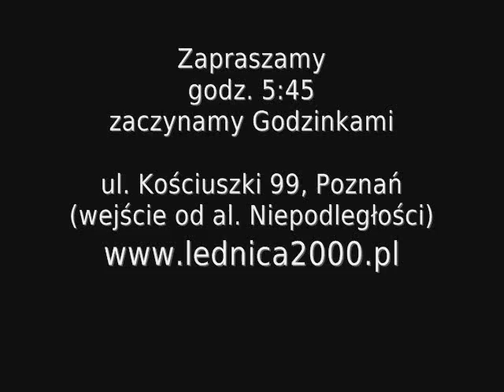Roraty 4.12.2010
Pan Jezus powołuje współpracowników i to niesamowite że właśnie nami chce się posługiwać.